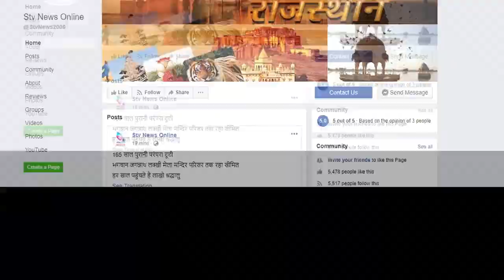शराब पिला कर गला घोंट कर की दोस्त की हत्या...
डंपर लूट की योजना के तहत वारदात को दिया अंजाम

नीमराना पुलिस ने दो आरोपियो को किया गिरफ्तार